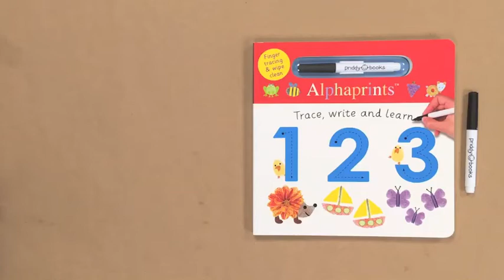Alphaprints Trace, Write and Learn: 123 – A Priddy Book